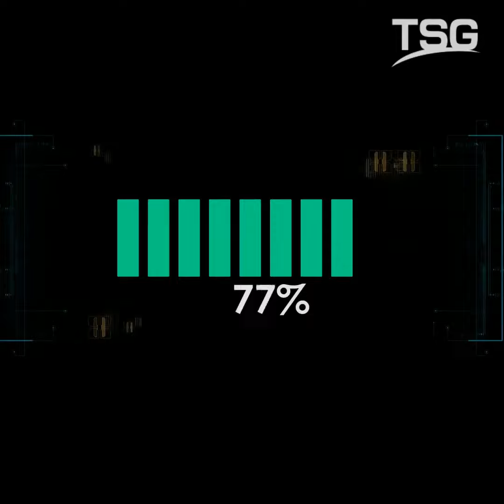Installation de bornes de recharge électrique PARIS LOBAU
Pour le compte d'AECOM et de SHELL, installation de 8 bornes de recharge pour flottes privées au coeur de Paris par les équipes de TSG France.